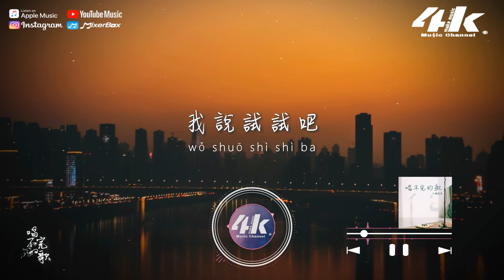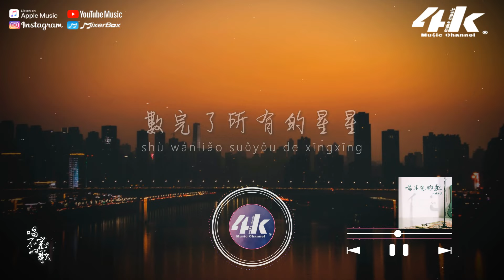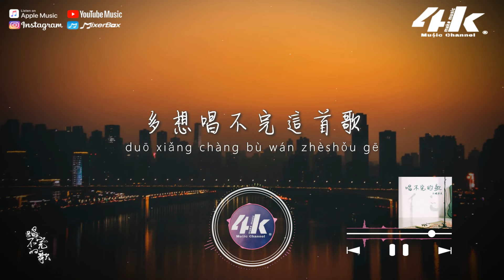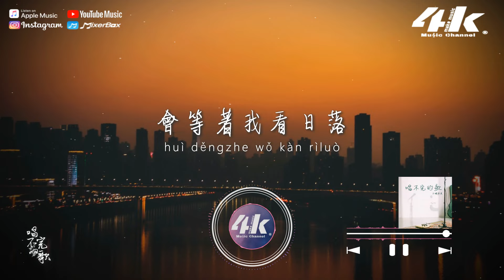三塊木頭 - 唱不完的歌『多想唱不完這首歌，時間再沒有了溝壑。』【高音質|動態歌詞Lyrics】♫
►4KMusicMake◀
數完了所有的星星
還是沒碰到銀河
日曆上劃掉一個週末

我說試試吧
再吞掉幾口執著
反正是對疲倦消磨

有人說 城市裡的風
只會吹散過路人
窗外已經是紅色了
多想唱不完這首歌
時間再沒有了溝壑
以後南北的風
請自由地吹
經過我的左側

只想唱不完這首歌
只想明天就能癒合
這一次你永遠
會等著我看日落
這一次你永遠
會等著我看日落

/音樂製作/
演唱 : 三塊木頭
作詞 : 沐沐 作曲 : 沐沐
編曲 : 王大夫  製作人 : 李彥澤
統籌 : 張楚卿 吉他 : 王大夫
音頻編輯 : Mix一個旭
混音/母帶工程師 : 何世渝
監製 : 徐思靈/張澤宥/蔡夢珏
出品人 : 謝奇笛 出品 : 網易颶風

/影像製作/
場景 : 城市日落
格式 : 1080pHD.60hz
製作 : 4K Music Make
封面設計 : 4K Music Make
Artwork by : Tinny HU
00:00 唱不完的歌
00:58 ​(Refrain) 多想唱不完這首歌